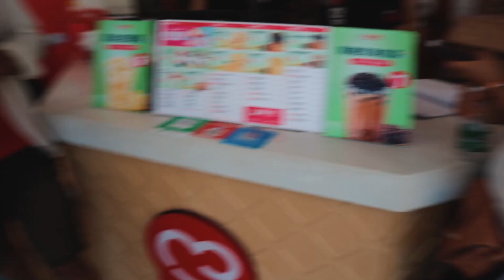Songkran Festival In china( Esing Chaisannabi)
This is the songkran festival in China organized by Thailand students

Previous videos➽

THANK YOU GUYS for coming back to watch another video!
Smack that like button of 10 years good luck

Gear I use:
canon m50
Dji OSMO mobile 2
iphone 8plus
canon lens 10-18mm
FinalCut PRO X
Rode videomic
Boya Videomic